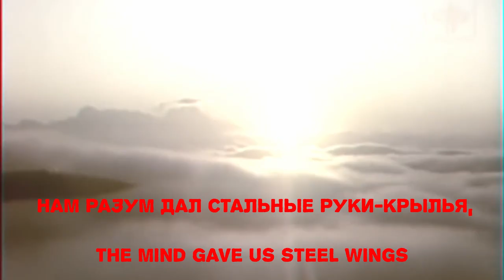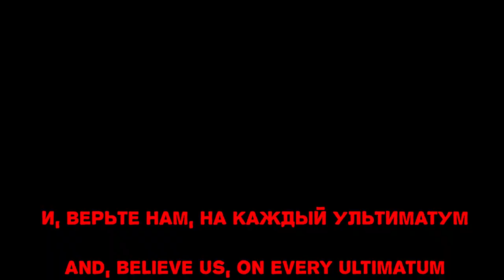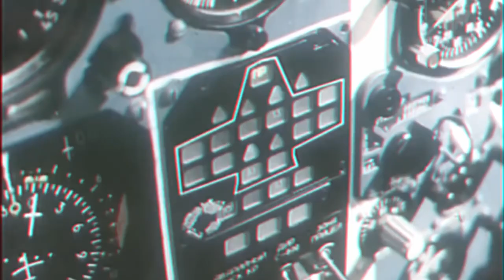Aviamarch | Авиамарш [rare best version | english sub]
nice song in my opinion. 6/10/2022: It might have been that the trololol dude eduard khil made this in some way, Either by singing or something else.
I looked a bit more into it and the description mentioned him.